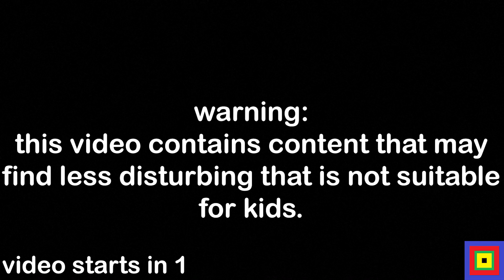crash meme from dann copier not dots